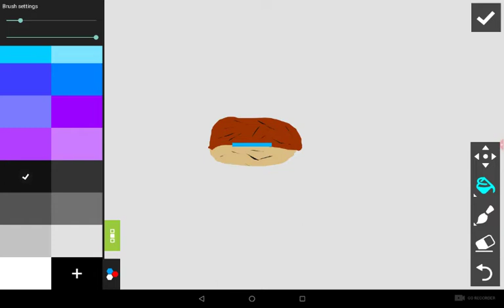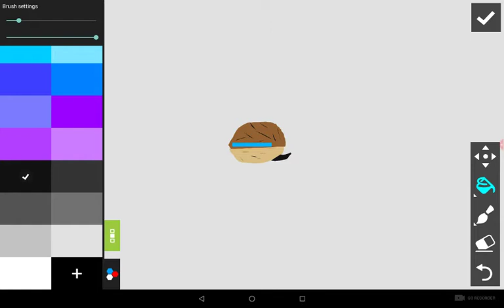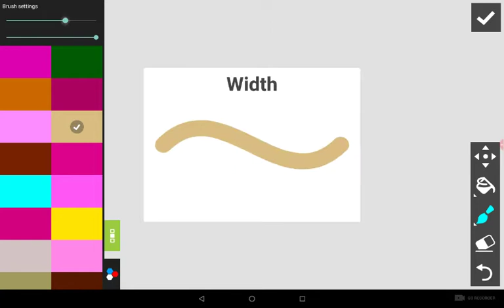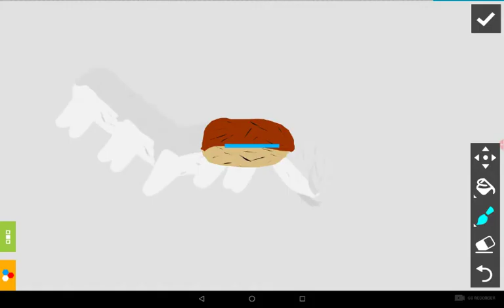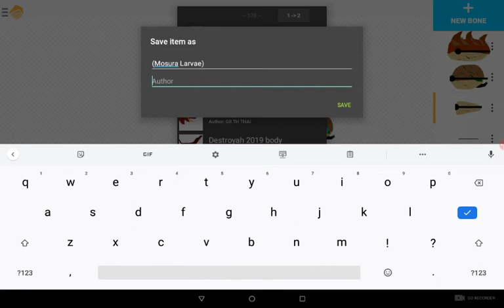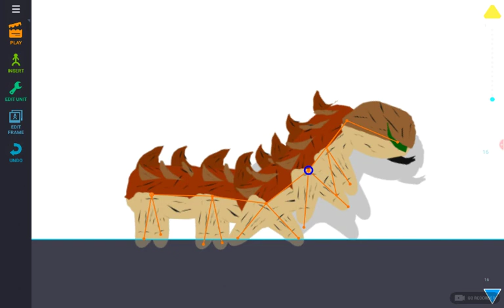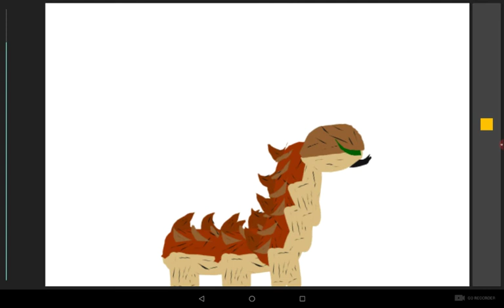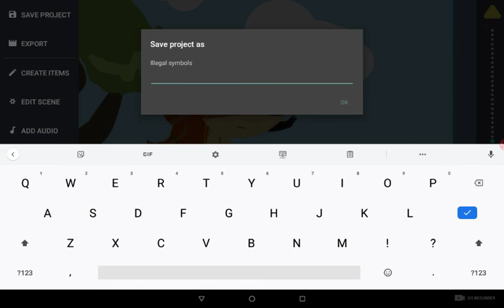(Go sub to leopard seal gaming) TUTORIAL FOR NEW PEOPLE ON DRAWING CARTOONS 2!!!